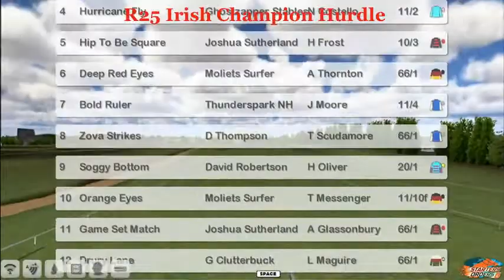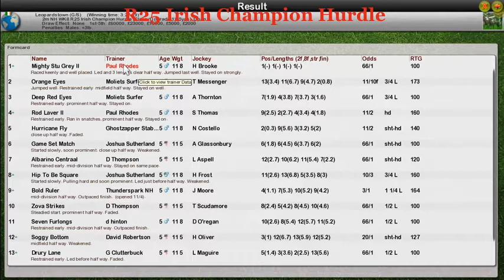NH WK8 R25 Irish Champion Hurdle